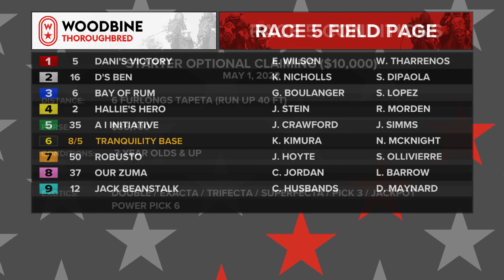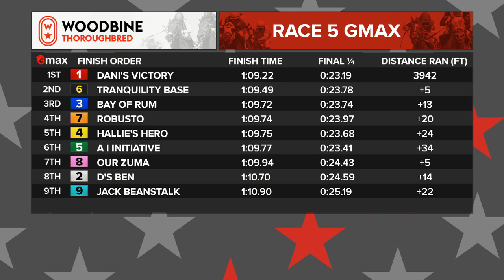Woodbine, Tbred, May 1, 2022 Race 5